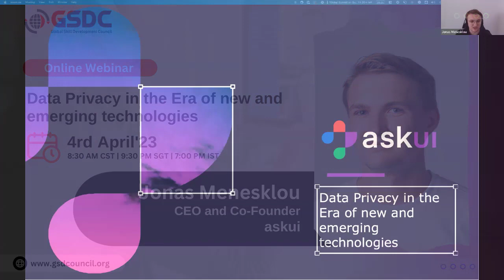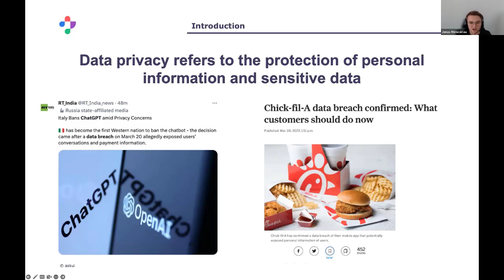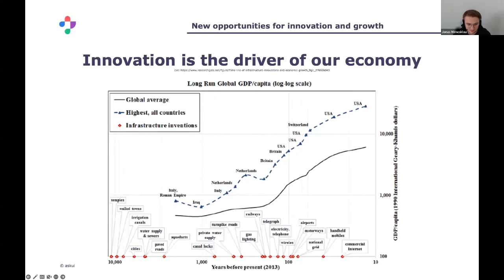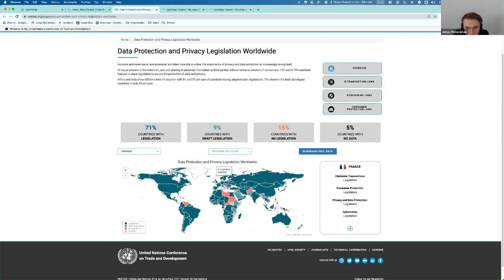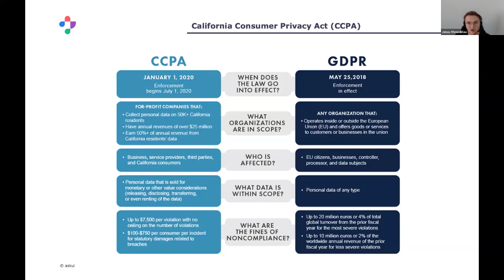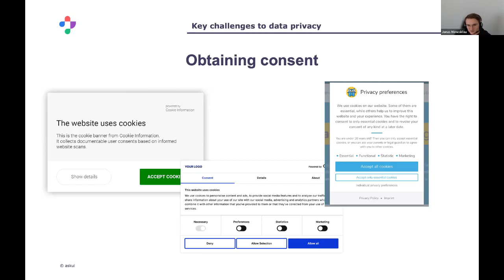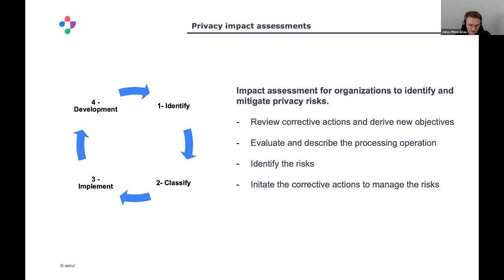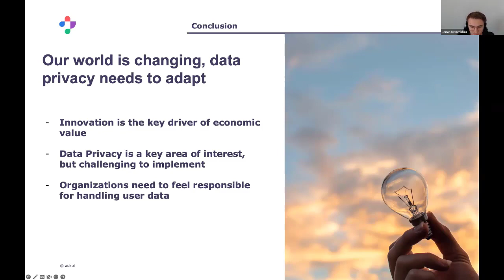Data Privacy in the Era of New and Emerging Technologies By Jonas Menesklou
Welcome to the official video replay of Day 2 of the Global Summit on Quality, Excellence, and Sustainability!

In this session, Jonas Menesklou, CEO and Co-Founder of askui, provides valuable insights on "Data Privacy in the Era of New and Emerging Technologies."

As organizations increasingly rely on new and emerging technologies to store and manage sensitive data, data privacy concerns have become more critical than ever.

In this talk, Jonas shares his expertise on navigating data privacy concerns in this rapidly evolving landscape.